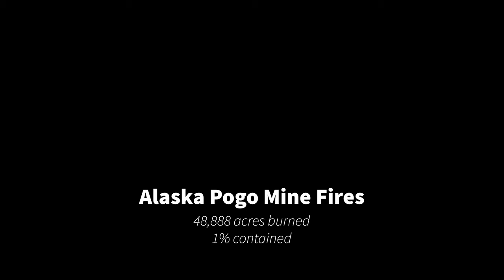Pogo Mine Fire, Alaska; 48,888 acres burned. 1% contained.